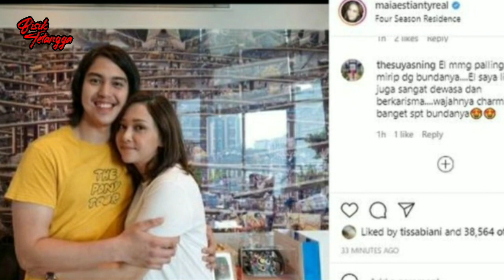Bak Pinang Dibelah Dua, Maia Estianty Peluk El Rumi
Rasa bangga sekaligus salut baru-baru ini tengah dirasakan oleh musisi Maia Estianty.
Bagaimana tidak, kini putra kedua Maia Estianty, Ahmad El Jalaluddin Rumi itu telah berhasil menyelesaikan pendidikannya